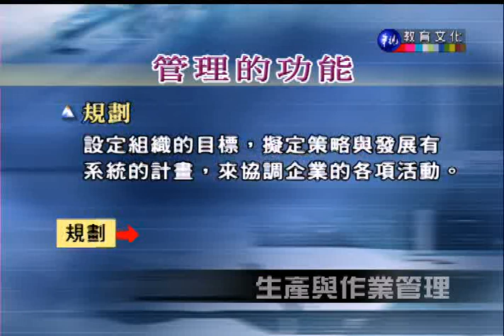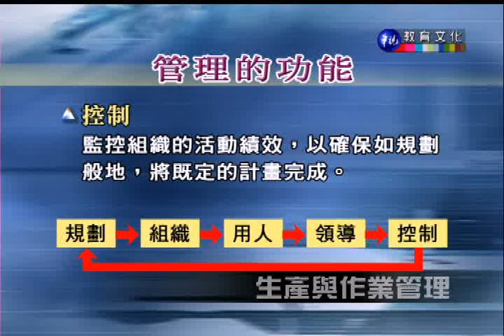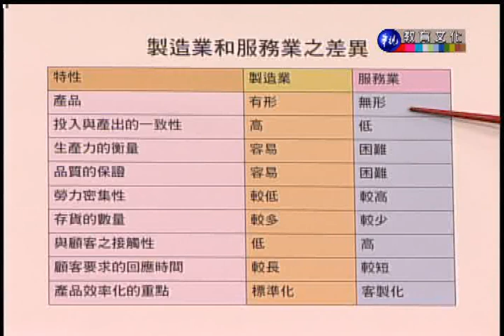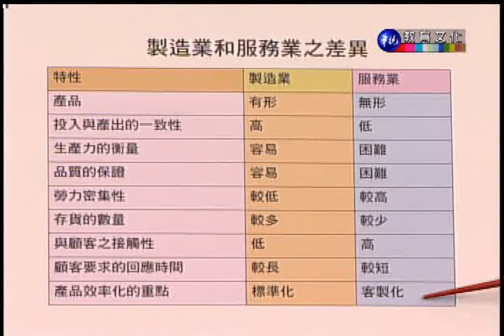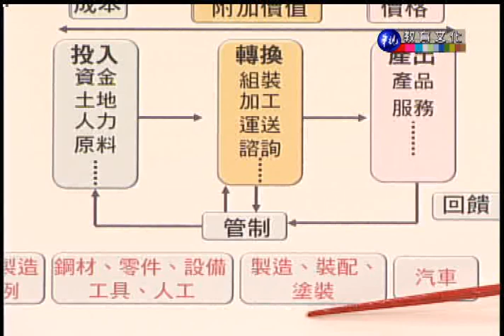生產與作業管理（商專）_第1講